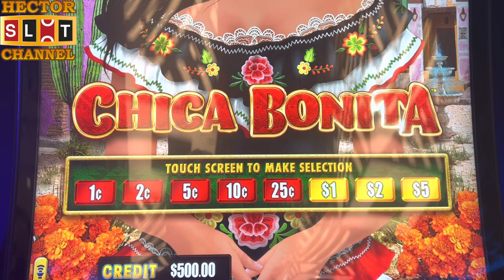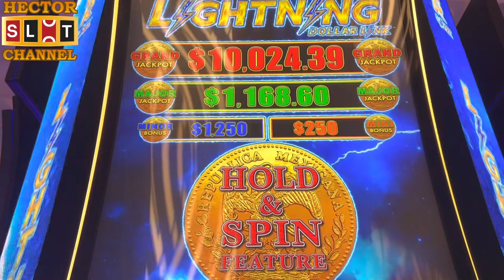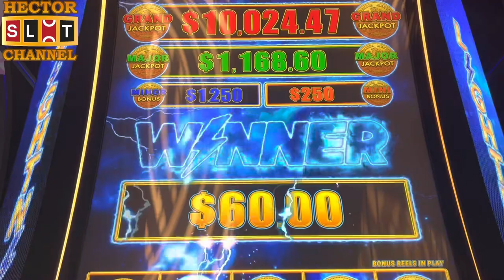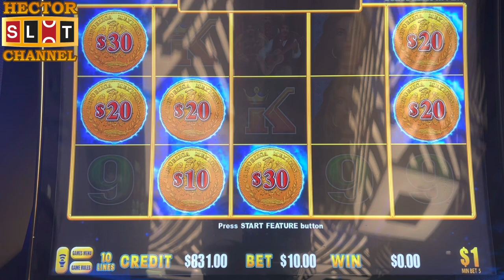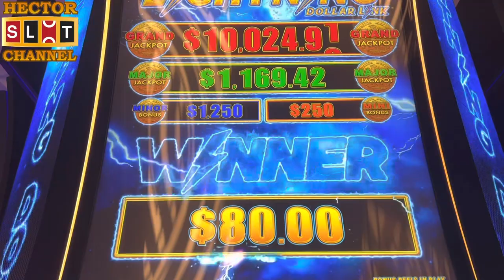TRYING NEW SLOT MACHINE AT YAAMAVA CHICA BONITA and WE WON 🎰